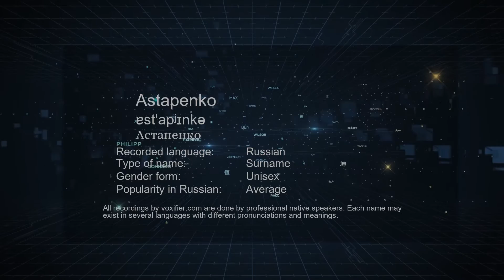How to Pronounce Astapenko (Астапенко) in Russian - Voxifier.com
This is the Russian pronunciation, gender, and phonetics recording of the name Astapenko (Астапенко). The same name may exist in other languages with different pronunciations. Check the meaning of name along with other possible pronunciations or similar names for free Voxifier uses the help of expert linguists to simplify pronunciations by replacing some special sounds with sounds more commonly available across all languages.